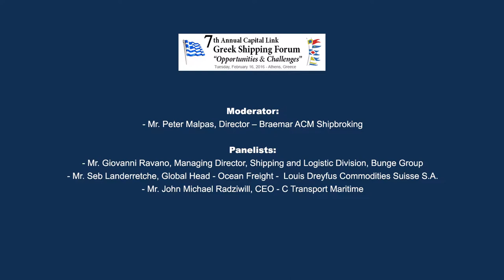2016 7th Annual Greek Shipping Forum - Market Trends in the Dry Bulk Sector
Moderator:
Peter Malpas, Director – Braemar ACM Shipbroking

Panelists:
Giovanni Ravano, Managing Director, Shipping and Logistic Division, Bunge Group
Seb Landerretche, Global Head - Ocean Freight -  Louis Dreyfus Commodities Suisse S.A.
John Michael Radziwill, CEO - C Transport Maritime